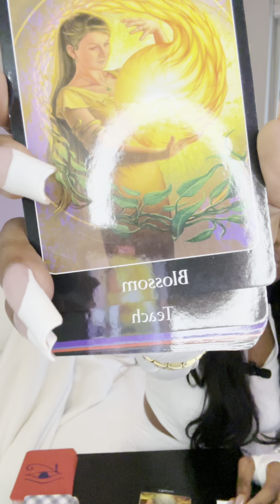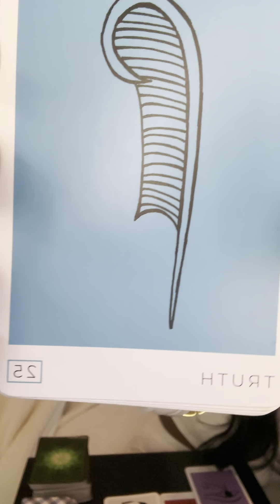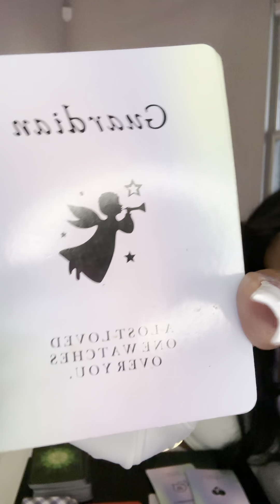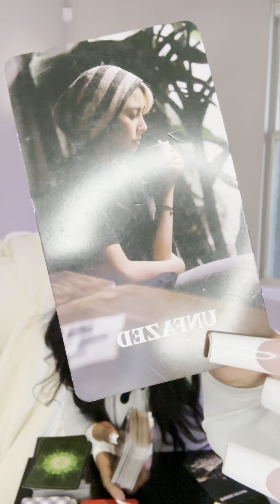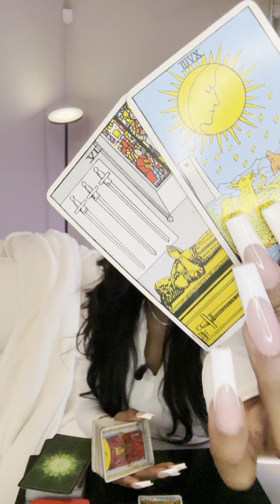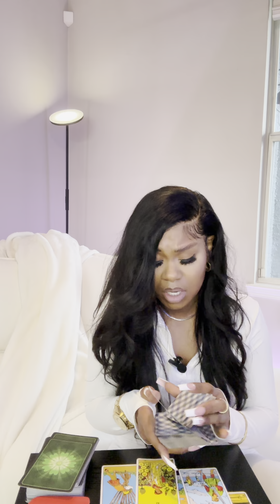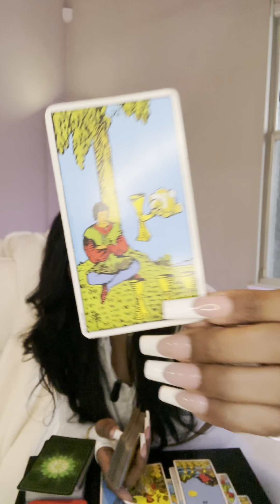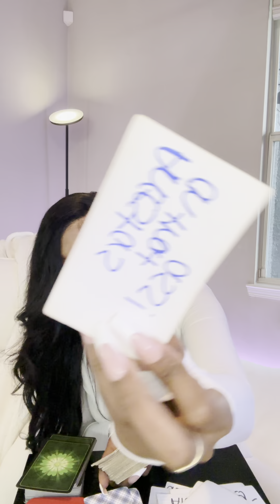⭐️TAURUS ♉️ 💡YOURE IDEAS ARE GETTING READY TO MANIFEST AND TAKE FLIGHT ✈️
🤍  TAURUS ♉️